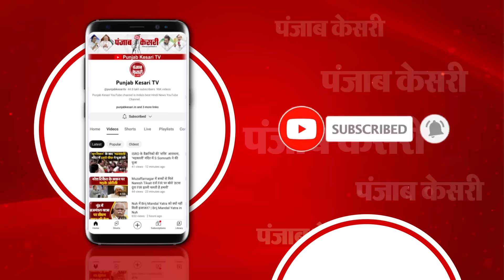Israel-Palestine के बीच लगातार हमले जारी, गाजा पट्टी से इजरायल पर रॉकेट से हमले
इजरायल-फिलिस्तीन के बीच लगातार हमले जारी

गाजा पट्टी में 200 से ज्यादा की मौत, 1700 घायल

हमास के हमले में इजरायल में 300 की मौत, 1600 घायल

गाजा पट्टी से इजरायल पर रॉकेट से हमले

हमास के आतंकी गाजा पट्टी से इजरायल में घुसे थे